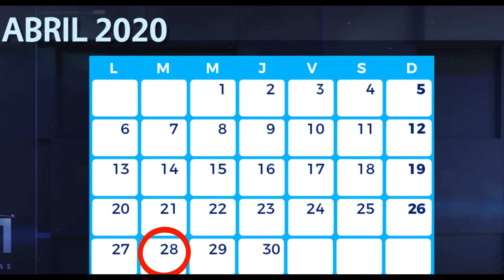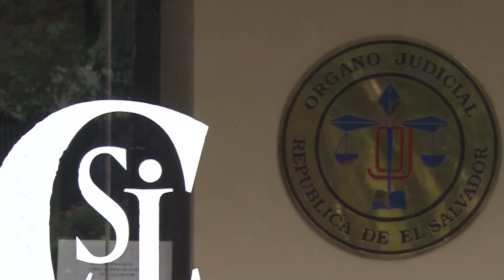CUARENTENA DOMICILIAR FINALIZARA EL PROXIMO 28 DE ABRIL